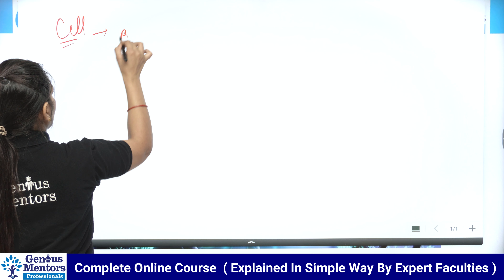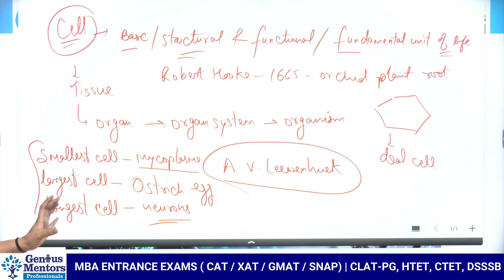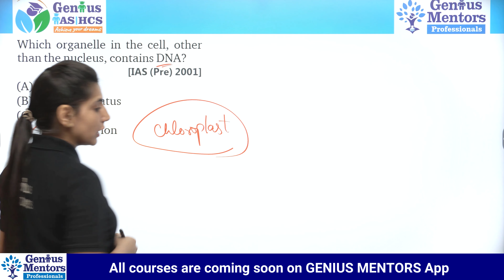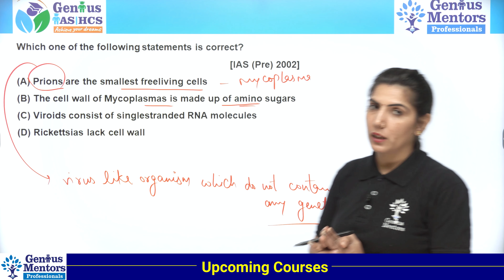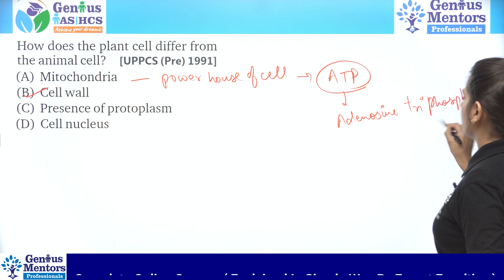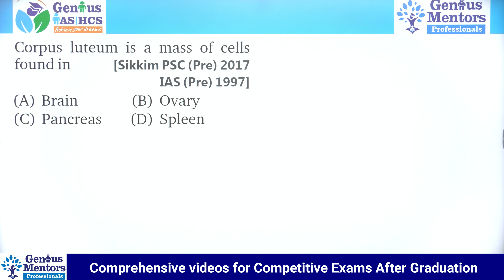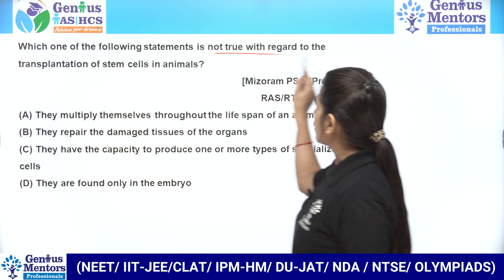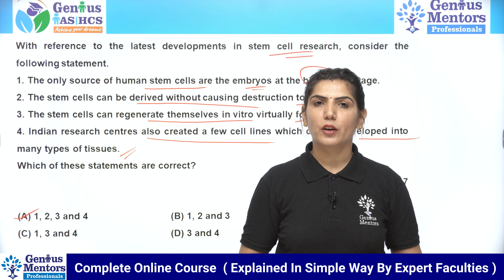Cell | General Science Bio (PYQ) | Lecture - 6 I UPSC | HCS | RAS I UPPCS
Hello and welcome to this New video for "MCQ with Concepts". We have discussed all the "Important Previous Year Questions for UPSC Exams" to help you with Clearing your Exams Concept.

This 20000+ MCQ series will immensely help you in getting through you exams. This video is Lecture - 6 in General Science MCQs.

This Video is being Presented by : Reena Ma'am